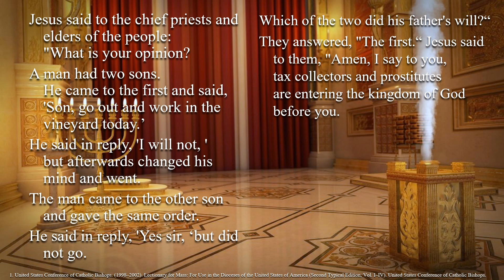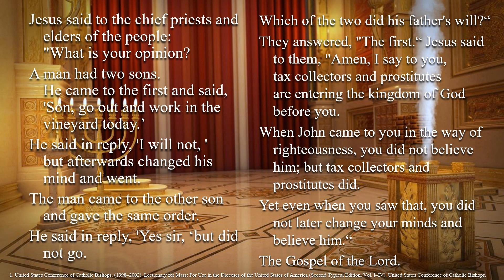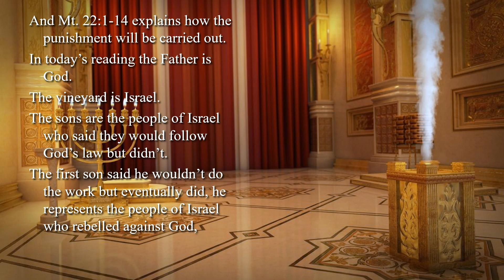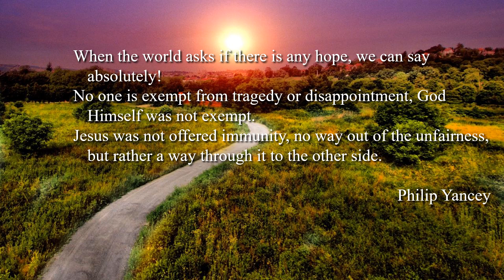26th Sunday – OT – A - Gospel - Matthew 21:28–32 – ℟. Alleluia, alleluia. My sheep hear m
26th Sunday – OT – A - Gospel - Matthew 21:28–32 – ℟. Alleluia, alleluia. ℟. Alleluia, alleluia.